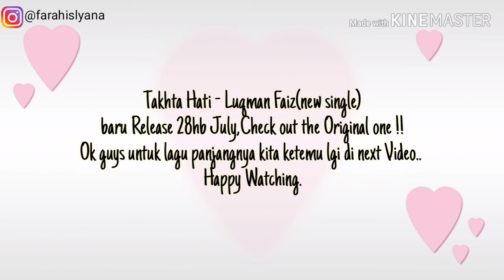Takhta Cinta - Luqman Faiz [ COVER ] by Farah Islyana *without instrument*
Just a Short Cover by Farah Islyana